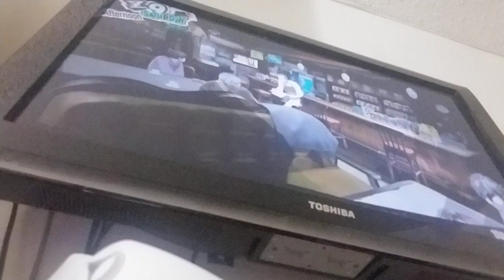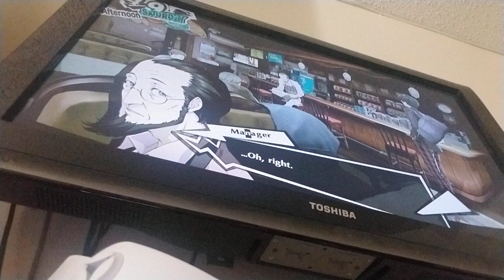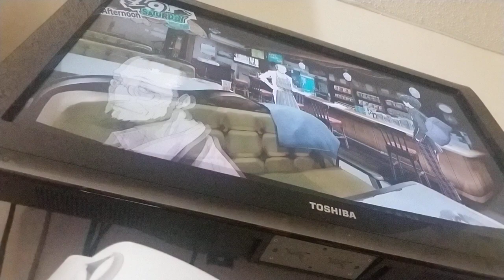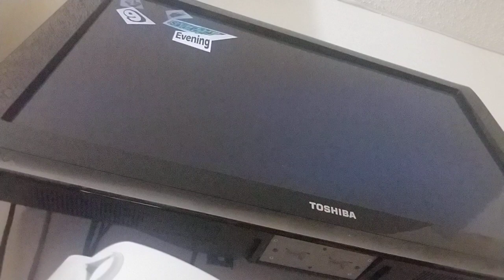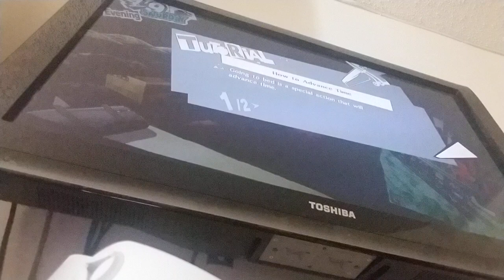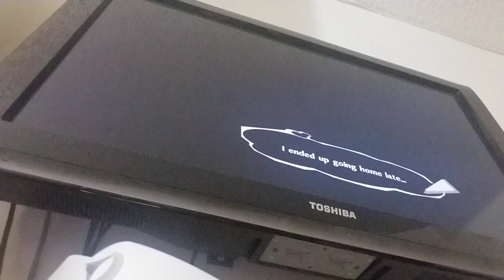persona 5 royal series ep 3 saving a girl!!!